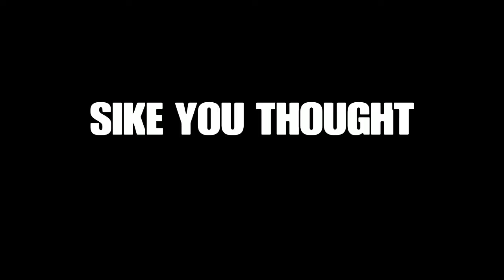On the first day of Christmas Fortnite gave to me...